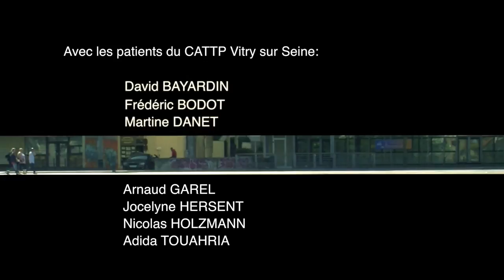NOTRE HISTOIRE - Jean-Marc Bourillon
Sélection Prix Arts Convergences 2016 - Jean-Marc Bourillon / Reportage / 5'. Que dire en 5 minutes ? Des participants d’un atelier vidéo s'interrogent sur ce qu'ils vont pouvoir dire, montrer, raconter de leur maladie, sur un ton décalé, souvent drôle.